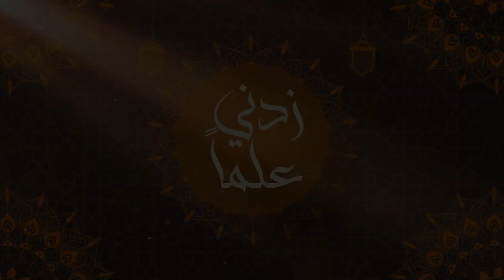عدم جدوى النزاع مع المخالفين